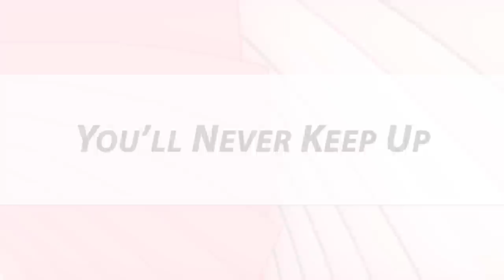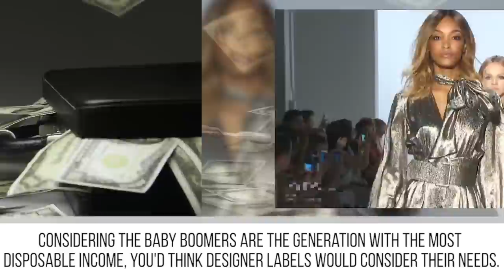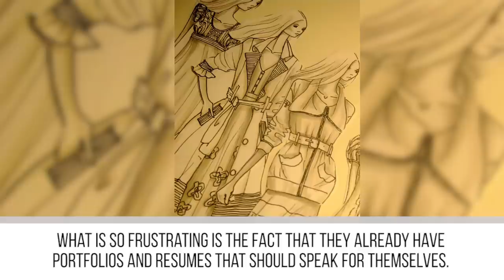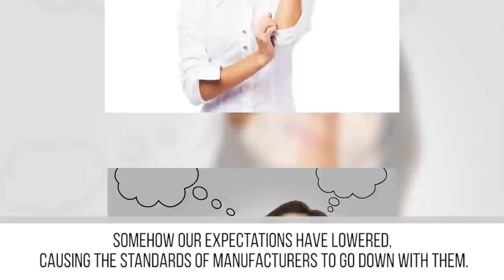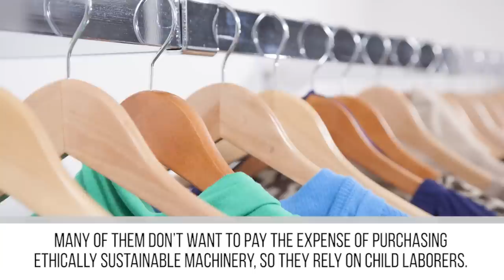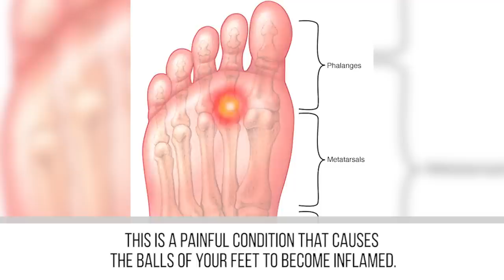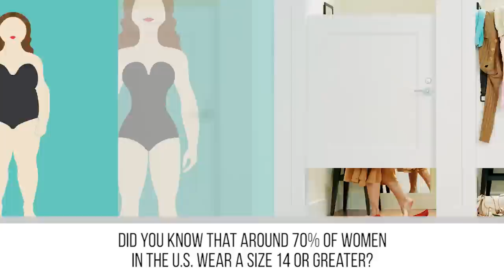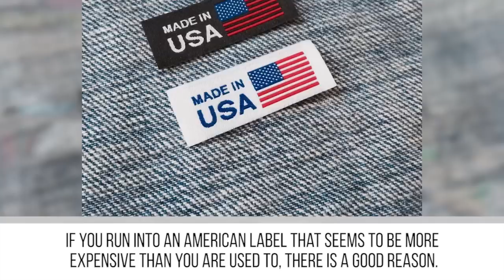10 Things Fashion Retailers DON'T Want You To Know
10 Important things you should know about the retail industry.
There is something that influences us every day, and you might not even be paying attention. That would be the fashion industry. There is a supply and demand for the latest trends, and it has an effect on not only us but also the rest of the world. From what we see in the magazines to how our clothing is made, these are ten things fashion designers don’t want you to know.

Have you noticed that the same brands always seem to pop up in your favorite fashion magazines? That may have something to do with designer gifting. This is a well-known fact in the industry, but many consumers don’t know that labels are pulling favors from bloggers and magazine editors by giving them freebies. This used to be just designer goods, but now it is so much more.